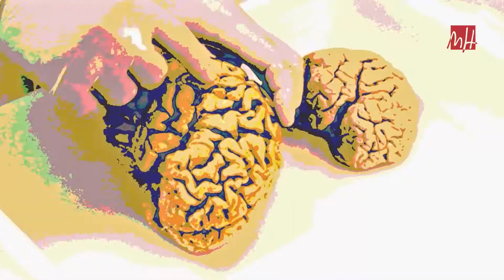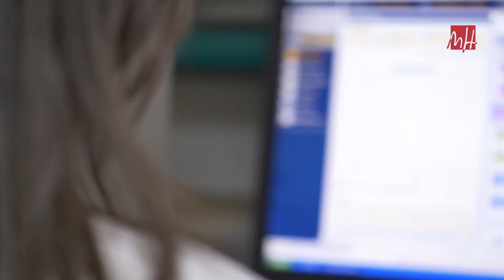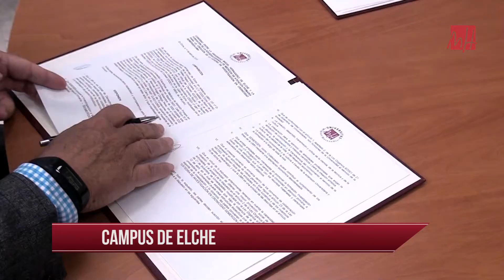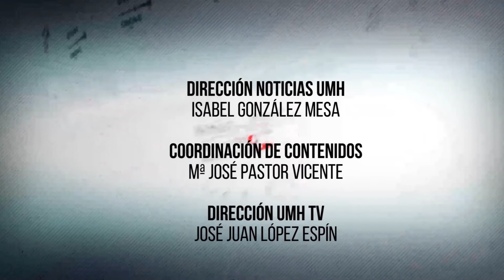13.04.2018 – Noticias UMH TV nº204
Informativo NOTICIAS UMH del 13 de abril de 2018:
-Campamento Geoambiental 2018 (Minuto: 00:31).
-Biotecnología de Alimentos Funcionales (Minuto: 03:00).
-Descubre con la UMH: ¿por qué la quinoa es el alimento del siglo XXI? (Minuto: 04:30).
-Abierto plazo de inscripción al Curso de Iniciación a la Agricultura Ecológica (Minuto: 06:07).
-Grupos de investigación UMH: Neuropsicofarmacología Traslacional (Minuto: 06:46).
-Nueva Cátedra de Investigación en Cronicidad (Minuto: 08:58).
-Radio UMH en las fiestas de Santa Faz (Minuto: 09:37).
-La habitación roja en “Despierta UMH” (Minuto: 11:44).